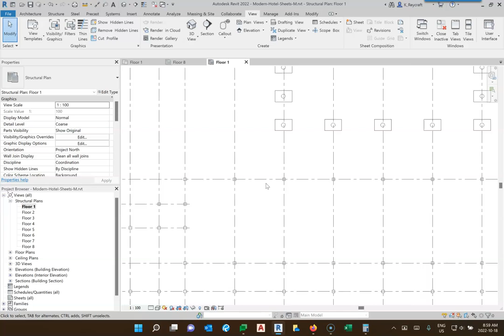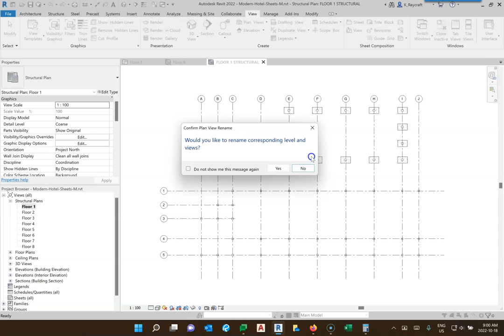Creating Structural Plan Views in a Revit Project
This video explains the process of adding Structural Plan versions of your existing Architectural Plan views. #2022